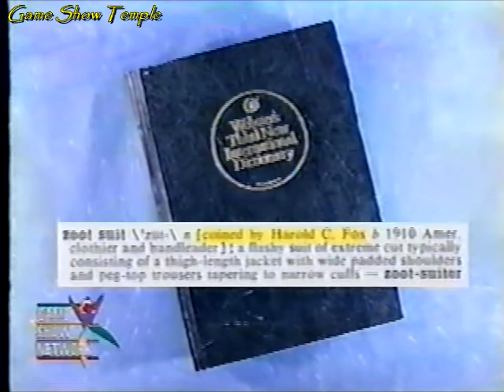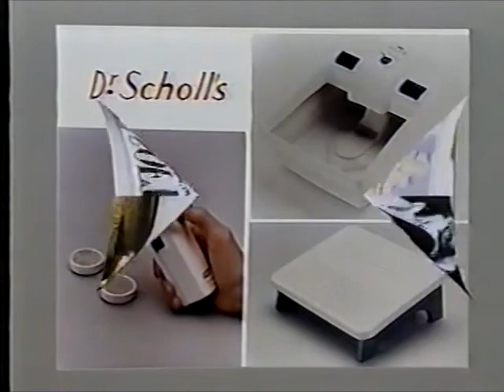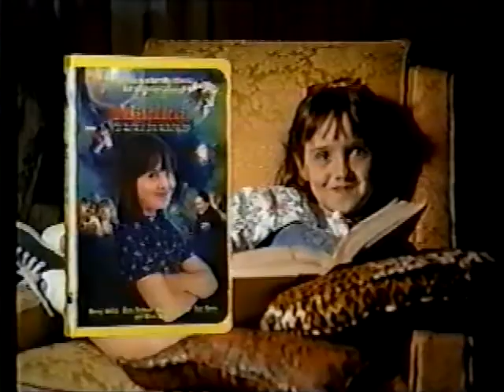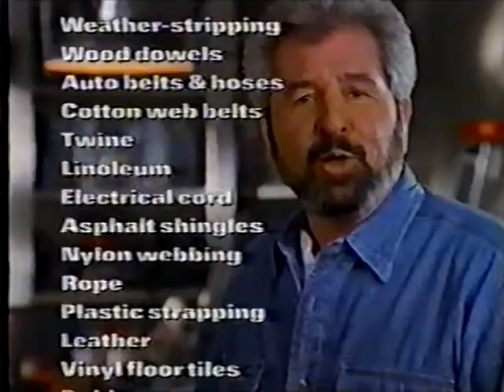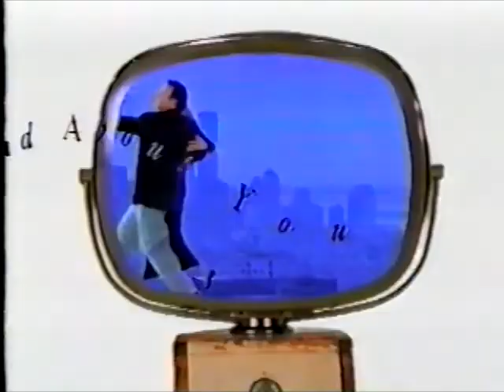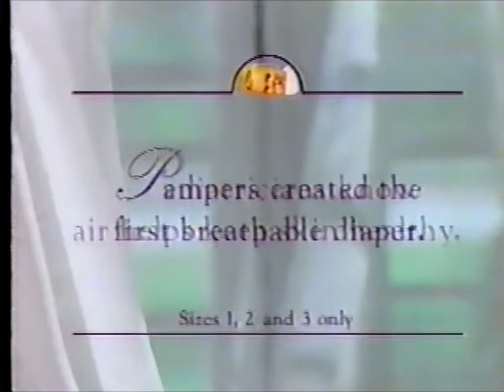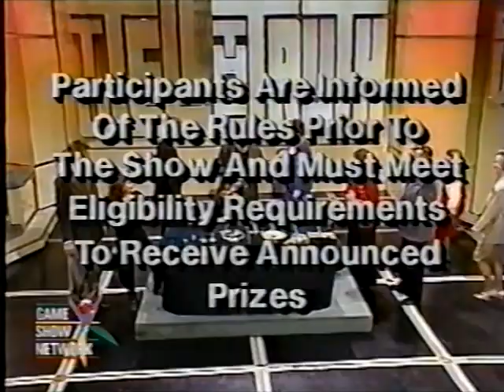To Tell the Truth | Harold Fox & Peggy Vaughan (Feb. 12th, 1991)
On this February 12th, 1991 episode of To Tell the Truth with Alex Trebek, among today's groups of imposters are Harold Fox and Peggy Vaughan. Fox is the inventor of the Zoot Suit (which announcer, Burton Richardson opens the show with), and Vaughan is the author of The Monogamy Myth, which she wrote as a step-by-step process about affairs after her own husband cheated on her, but after he confessed, they managed to save their marriage and it became happy again. And for the One-on-One segment is Ken Butler, who either is a musical hockey stick player or owns the home that was the setting for Home Alone. Celebrities are Ron Masak, Dana Hill, Walt Willie and Cindy Adams. Let's see how the truth is revealed today

This episode is uploaded for non-profit, entertainment purposes only, and to help keep the memories of Alex Trebek, Dana Hill, Harold Fox, Peggy Vaughan and Mark Goodson alive. No challenge of copyright ownership is implied or intended